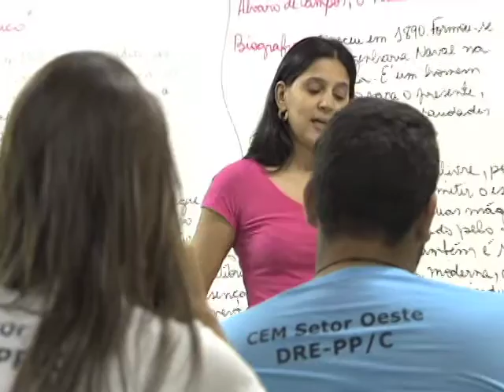Repórter Justiça - Lei regulamentação do estágio e aprendizagem (11/06/16) (1/3)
Conseguir o primeiro emprego é um grande desafio para quem cursa o ensino médio no Brasil. A procura dos jovens, ainda sem experiência no mercado de trabalho, geralmente é maior que a oferta. A boa notícia é que alguns programas podem ajudar a solucionar a questão. O Programa Jovem Aprendiz, que recebe jovens de 14 a 24 anos de idade, é um deles. Outra alternativa são os estágios que recebem estudantes do ensino médio e das universidades. No programa desta semana, você vai conhecer a legislação que regulamenta essa relação entre jovens estudantes e empresas.